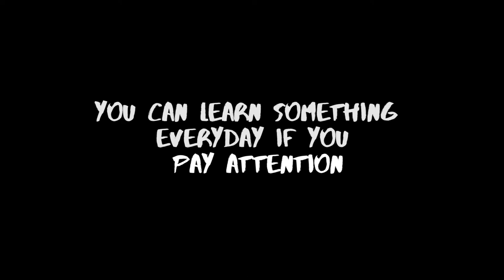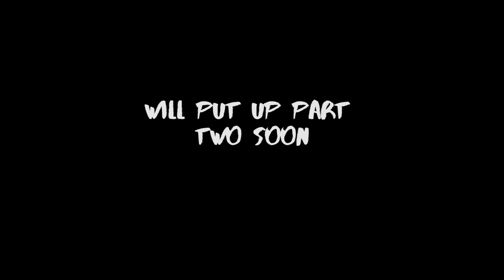Science of 'Attention' - Part 1 // The Open Up podcast// Dr. Siddharth Warrier | Open Consult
Attention has become the hottest commodity on the market lately. If I can grab your attention, I can have your money. So what is it about the attention that makes us so desperate to have it? Why do we pay attention at all?

Let us talk to Dr. Siddharth Warrier, Neurologist, and open up about the science of attention.